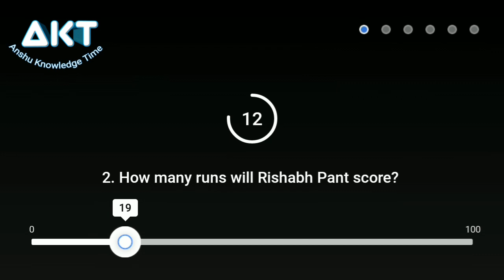Flipkart Power Play With Champions Quiz Answers Today Mumbai Vs Punjab, Kolkata Vs Delhi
Power play with champions flipkart
Delhi Vs Kolkata, Mumbai Vs Punjab
Ep-34 Power Play with champions